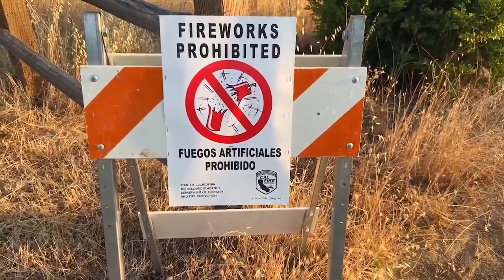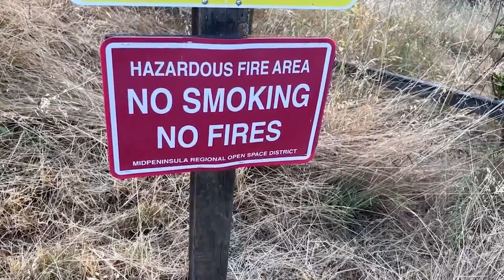San Jose Fire Department on high alert for fireworks